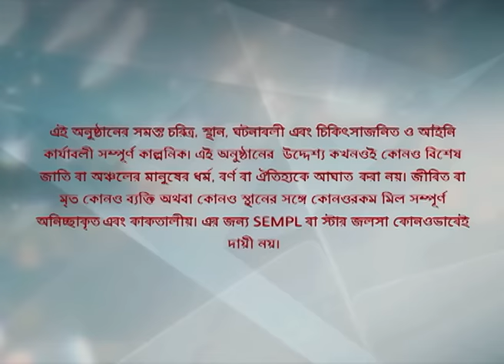Webisode 332 I Full Episode I আবার দেখুন আপনাদের প্রিয় ধারাবাহিক "বোঝেনা সে বোঝেনা "